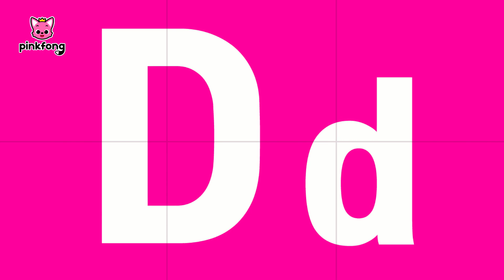Letter D: Doll | Learn Alphabets | Learn English Alphabet for Kids | Learn with Pinkfong